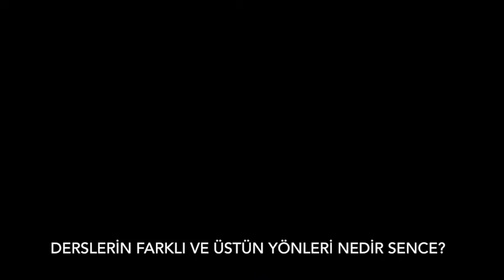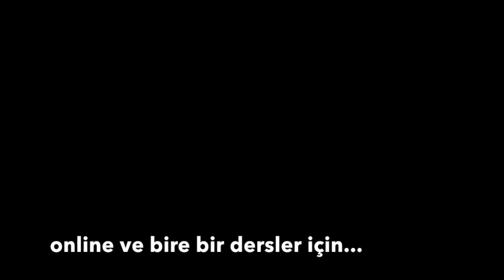Jazz Gitar Dersi Hakkında Öğrenci Yorumları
Bir süredir öğrencim olan Ömer'den derslerimize dair yorumlarını aldım. Kendisine yayınlamama izin verdiği için tekrar teşekkür ederim.

Sizler de dersler için görüşmek isterseniz:
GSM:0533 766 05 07